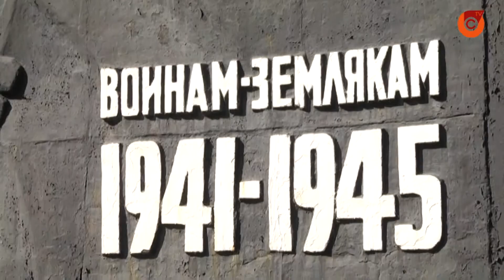В Каменске навели порядок возле памятного знака воинам-землякам